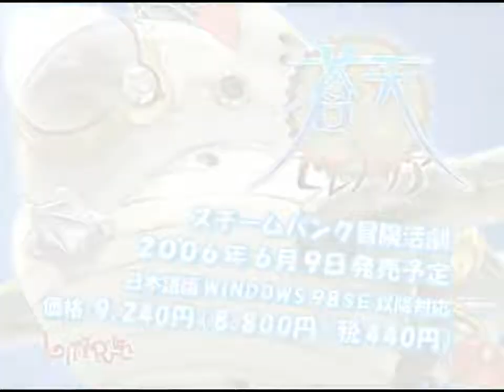Souten No Celenaria Demo / 蒼天のセレナリア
Hentai game Souten No Celenaria ~What a Beautiful World~ Demo Release: 7/7/2006 Production: Liar-soft Illust: Gokokukyou Scenario: Sakurai Hikaru Song: .

Opening movie from the game 蒼天のセレナリア (Souten no Celenaria) by Liar.